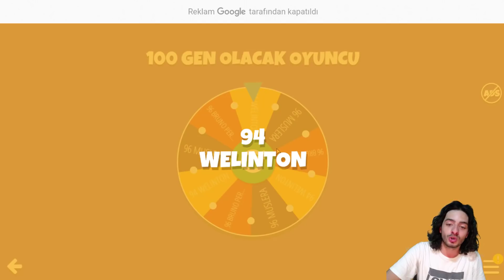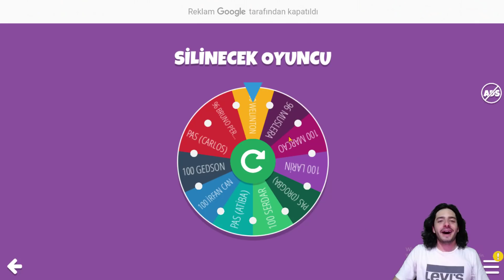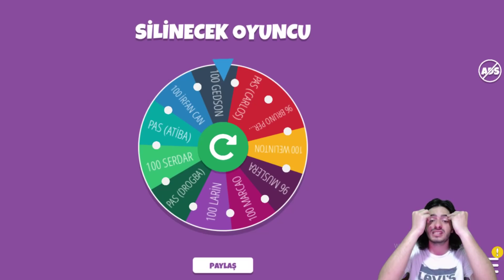BU ORTA SAHALAR KADROYU COŞTURDU (Süpergüç #22) FIFA Mobile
Hepiniz hoşgeldiniz, ben Koray ve bu fifa mobile video mda fifa mobile de efsanevi süpergüç seri mize başlamıştık ve bu bölümde yeni transferler ile devam ediyoruz ve bu bölümde geçen bölümlerde ilk kez yaptığımız şeyi tekrar yapıp yine 100 gen olacak oyuncumuzu çark seçti, bu bölümde tam 3 yeni oyuncu transfer oldu galatasaray transferi yeniden aldıkları Gedson Fernandes'i aldık ve 100 gen yaptık  , beşiktaş transferi Cyle Larin uzun aradan sonra geri döndü ve 100 Gen Cyle Larin Oldu fenerbahçe transferi ise İrfan Can Kahveci Aldık ve 100 Yaptık aynı zamanda Beşiktaş'tan welinton bugün 100 gen oldu , trabzonspor dan ise bugünlük transfer yok , teke tek maçında değişik olaylar yaşadık rakip tam sevmediğim tip kanser rakip bizim de gollerimiz oldu bakalım maç sonunda neler oldu ve yeni transferler neler yaptı , iyi seyirler...